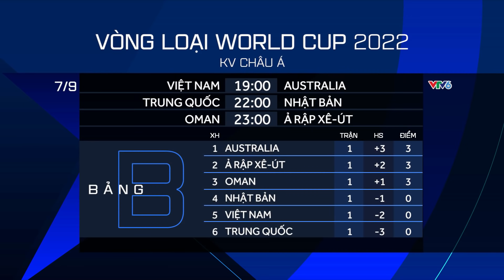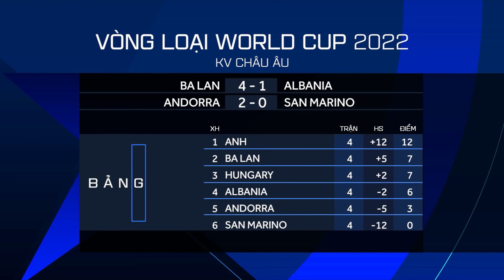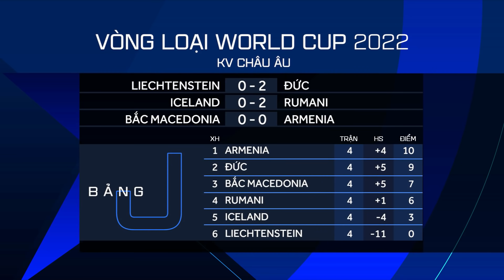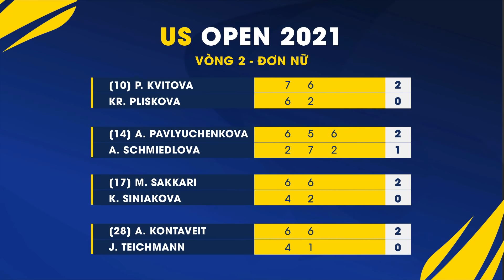Bản tin thể thao 03/09 | Kết quả ĐTVN tại vòng loại World Cup, Tây Ban Nha bất ngờ sẩy chân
© Copyright by On Sports ☞ Do not Reup tin tức thể thao mới nhất tin tức bóng đá tin tức thể thao 24h